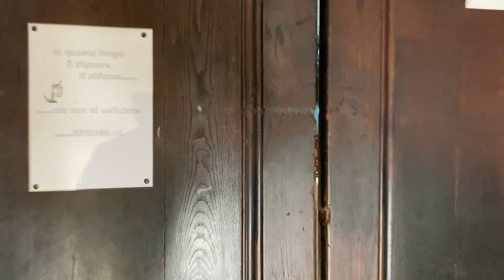Samuele Amidei Virtual Concert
We are proud to present a premiere recital of Samuele Amidei from Palazzo d'Arnolfo in San Giovanni Valdarno, Tuscany, Italy. This concert will premiere on YouTube on April 26 at 7pm.

Samuele Amidei
Recital pianistico in palazzo d’Arnolfo

(Salisburgo, 27 gennaio 1756 – Vienna, 5 dicembre 1791)

05:53 Fantasia in Re Minore K. 397

(Bonn, 16 dicembre 1770 - Vienna, 26 marzo 1827)

Sonata per pianoforte in Re Maggiore, op. 10 n. 3

12:06 Presto
20:06 Largo e mesto
30:23 Menuetto. Allegro
33:30 Rondò. Allegro

Fryderyk Chopin
(Żelazowa Wola, 22 febbraio 1810 – Parigi, 17 ottobre 1849)

3 notturni op.9

38:05 Op. 9 n. 1 in Sib Minore
44:01 Op. 9 n. 2 in Mib Maggiore
48:40 Op. 9 n. 3 in Si Maggiore

55:18 Scherzo op.20 in Si Minore

Samuele Amidei, pianoforte

Registrato il 25 marzo 2021